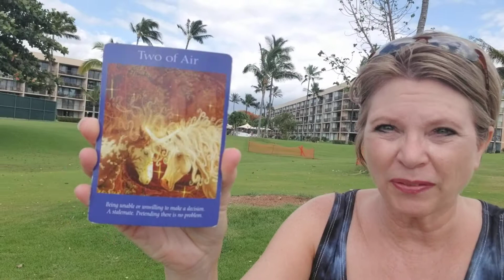Daily Angel Insight WEDNESDAY 💜 Stalemate - make a decision!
💜 Today's message is that you're in a Stalemate and need to make a decision. You are a radiant being - enjoy life!

🏡 SALE!
12 Month Business or Personal Angel Forecast

💜 Join the Angel Message Circle!
Try it for the first month for only $9!  Then only $27/month thereafter